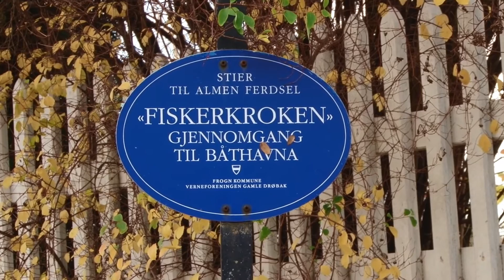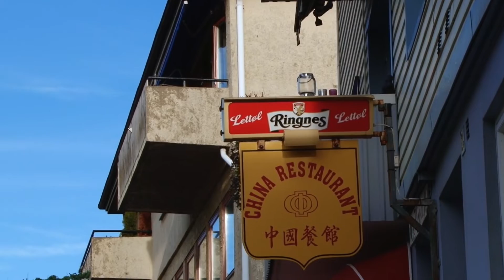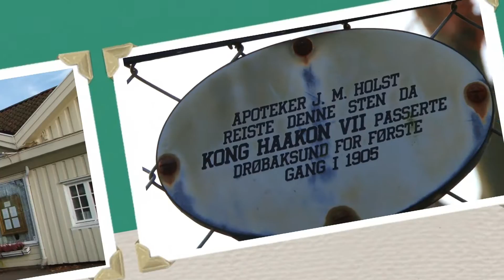November i Drøbak 2015